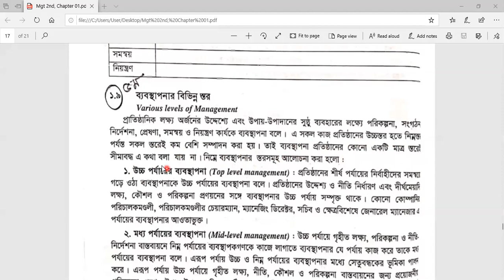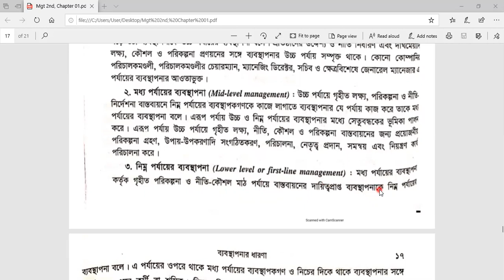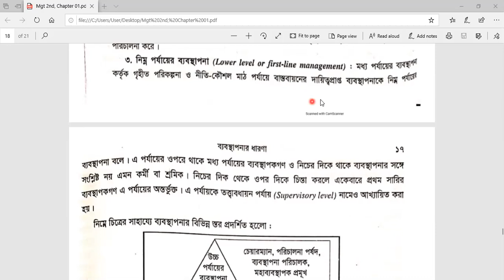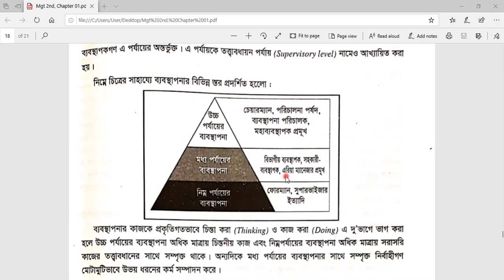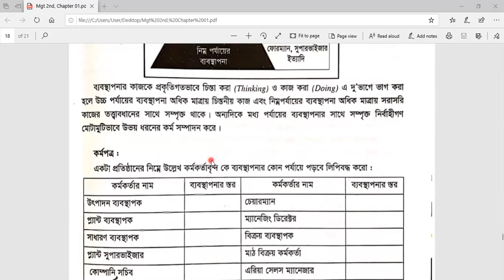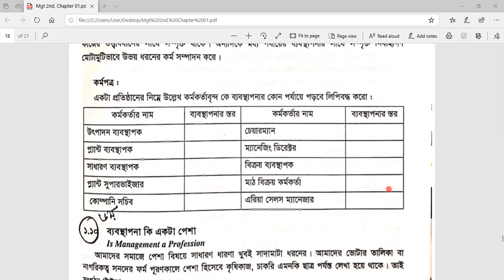EUGSC, Class 12, Business Organisation & Mgt 2nd, Chapter 01, Lect 04, Mahsina Rahman